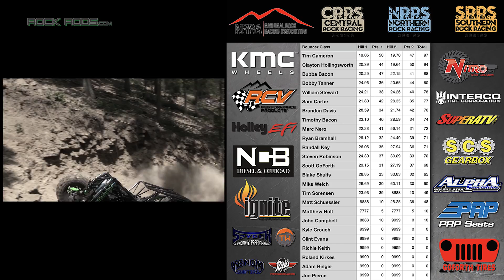Rock Bouncers Get Down at Dirty Turtle - Rock Rods EP63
On Rock Rods episode 63 we are heading back to Dirty Turtle Offroad Park in Bedford, Kentucky for Round 5 of the 2018 Southern Rock Racing Series. Bubba Bacon is currently in the points lead for the season in his Big Block Rock Bouncer. We have two good hills and some of the best Rock Bouncers in the sport. See who comes out on top at SRRS Dirty Turtle.